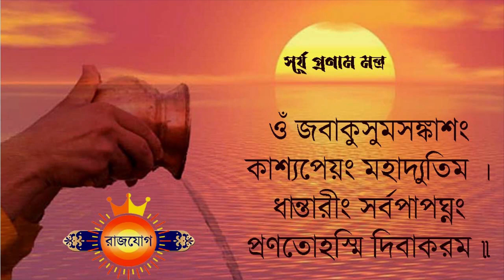মীন রাশি - ১০ই ডিসেম্বর - আজকের রাশিফল - Meen Rashi 10th December 2023 Ajker Rashifal - Pisces